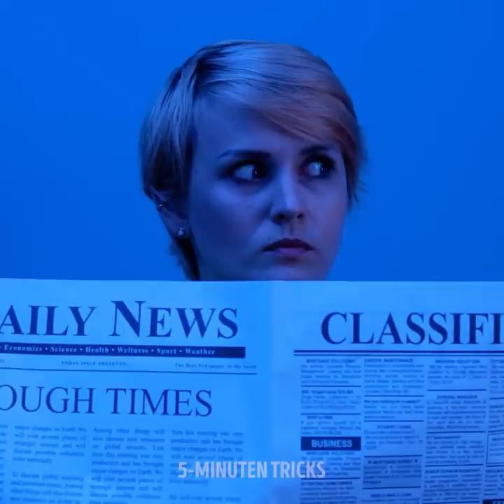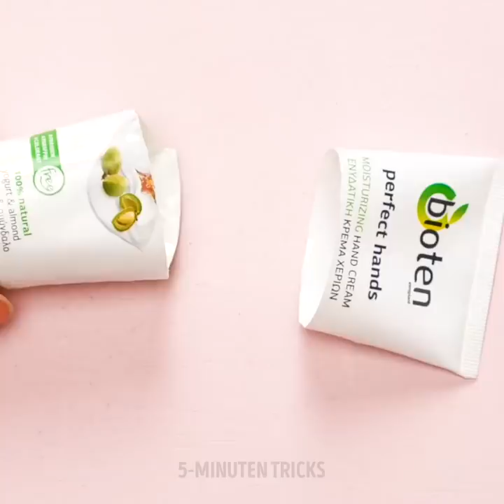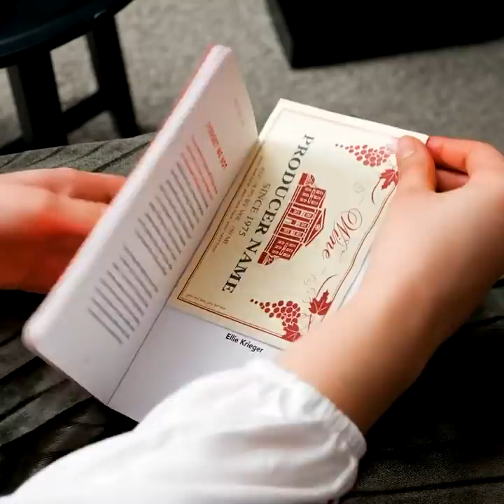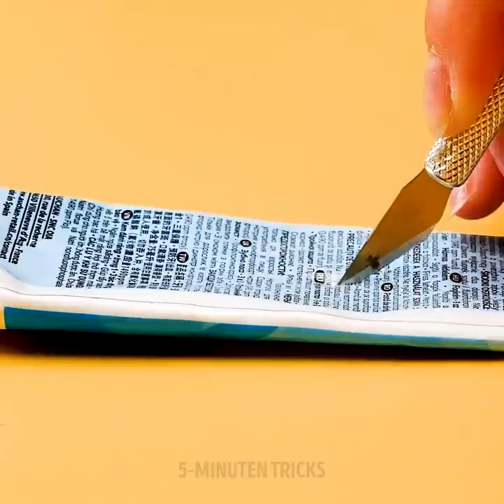29 clevere DIY-Ideen, die Geld sparen werden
Geldsparende DIYs, die dein tägliches Leben verbessern werden

Heute zeige ich dir ein paar coole Organisations-Hacks und ein paar unglaubliche DIY-Ideen, die dir helfen, Zeit, Platz und Geld zu sparen. Für den Anfang kannst du eine elektrische Bohrmaschine benutzen, um aus Papiertüchern dein eigenes Toilettenpapier herzustellen.

Wenn du keine Notfallkerzen brauchst, nimm einen Streifen einer Zeitung, rolle sie um einen Zahnstocher und wickle sie dann um etwas Kerzenwachs. Verwandle einige deiner alten und dicken Bücher in Messerhalter, indem du sie mit einem Band zusammenbindest.

Wirf keine Flaschenverschlüsse weg. Benutze eine Schüssel als Schablone, um eine Schüssel für deine Schlüssel herzustellen. Etwas Ähnliches kannst du mit Plastikflaschenverschlüssen machen. Stecke sie alle in ein Röhrchen und benutze sie dann als eine schöne Lampe.

ZEITSTEMPEL:
1:05 - DIY Notfall-Kerzen
2:33 - Cooler DIY Tierhaarentferner
5:30 - So sparst du Schminkpuder
8:07 - Geniale praktische Arbeitsideen
11:37 - Bildhauerei
13:22 - DIY-Zitronenschaufel